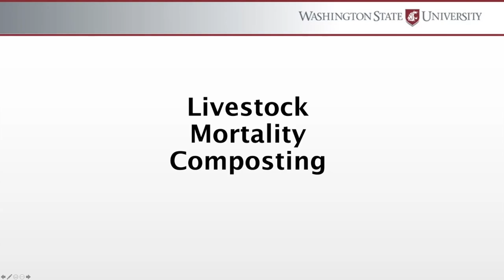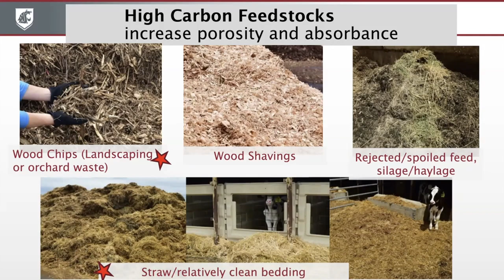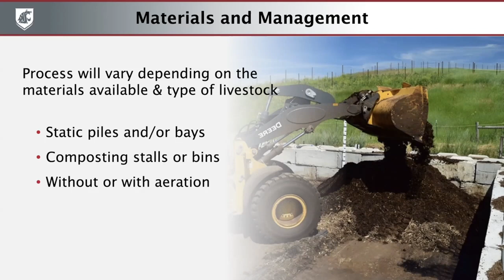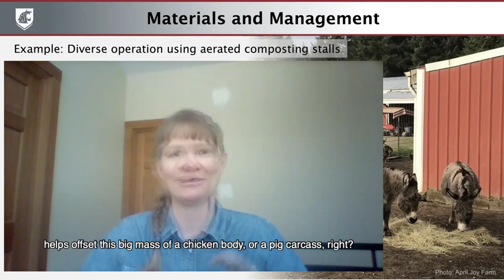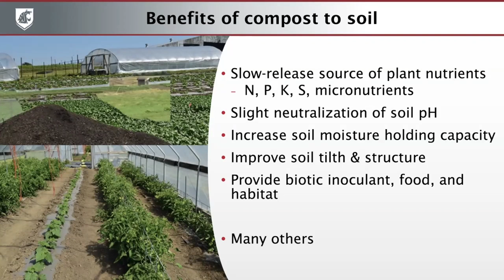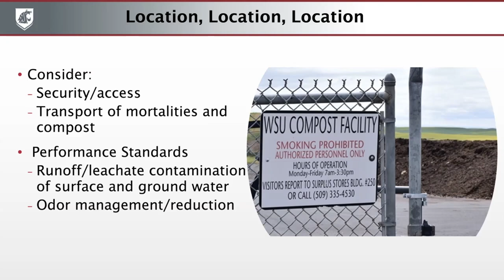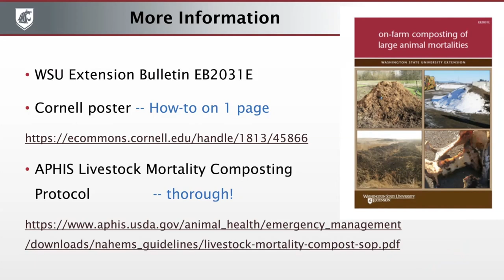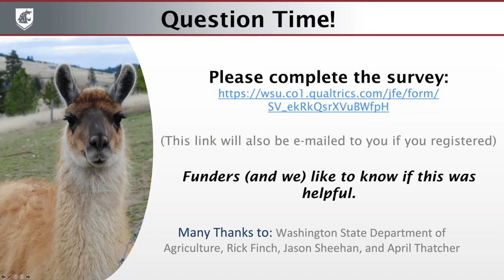Livestock Mortality Composting Webinar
This webinar, by Lynne Carpenter-Boggs and Rachel Wieme of Washington State University, took place on September 16, 2020. Composting provides a way to recycle nutrients on the farm and to create a soil-building amendment. Composting is also an effective option for recycling livestock mortalities and butcher waste. This webinar will describe how composting works, how to prepare for composting livestock mortalities, how to start it off right and stay on track. Researchers Dr. Lynne Carpenter-Boggs and Dr. Rachel Wieme at Washington State University. will teach you how to manage the process for biosecurity, environmental protection, regulatory compliance, and success.